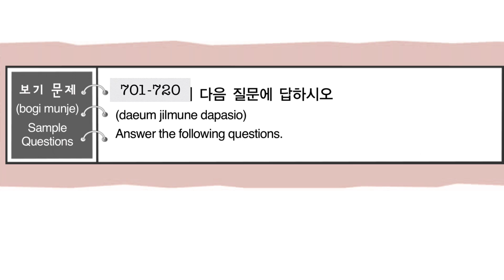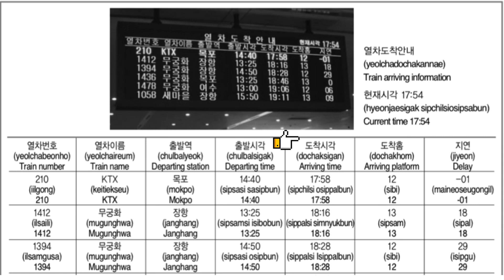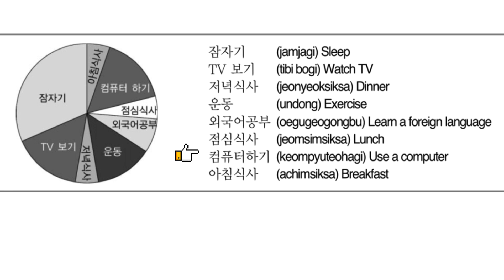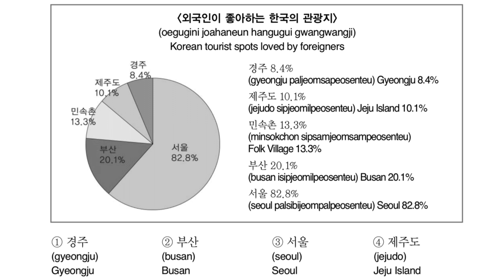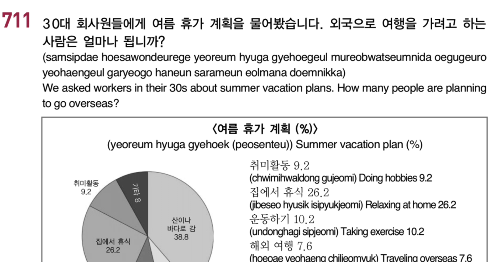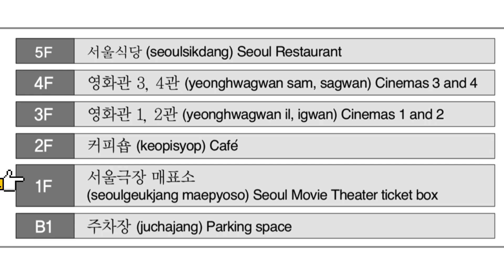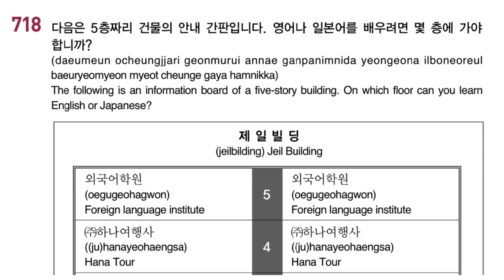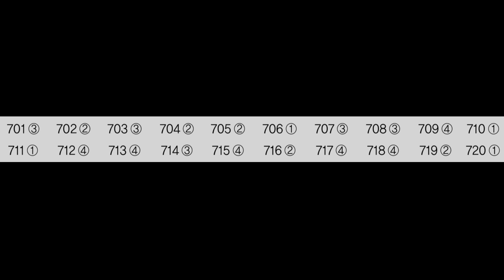EPS TOPIK TEST READING 20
NEXT VIDEO: EPS TOPIK READING EXAM Practice 721-740 w/ Answers & English Translation

Answer the following 20 questions.
And the answer sheet is at the last part of this video.

I hope that my simple video helps on your Korean Self-study. 🙏🏻

Learn Korean Language or Hangeul by using EPS-TOPIK sample test questions with answers and English translation.

You can learn Korean expressions/phrases, and also get many Korean vocabularies/words from the given questions and multiple-choice answers. You will soon understand Korean grammar by just being an observant to the sentence structure/pattern of the given sentences.

You may check my playlists for more Korean lessons for reading and listening practice with English translation.

Goodluck on your Korean Language self-study! Practice makes perfect! 🎬